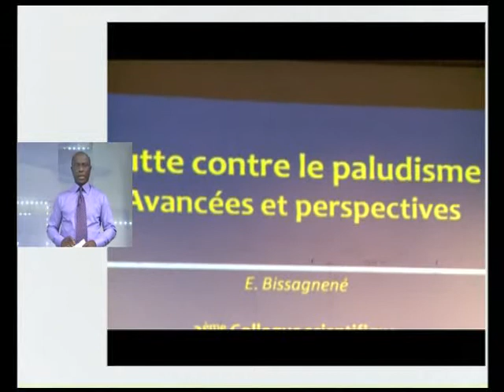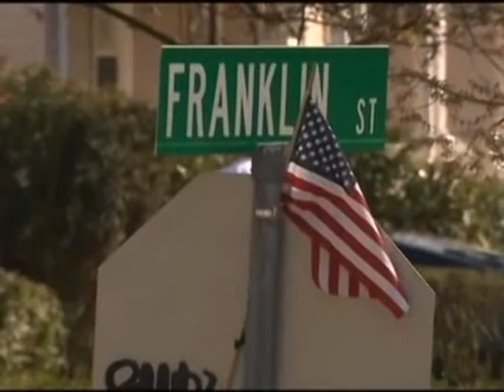Le Flash de RTI 1 18 H du 22 Avril 2013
Le Flash de 18 H du 22 Avril 2013